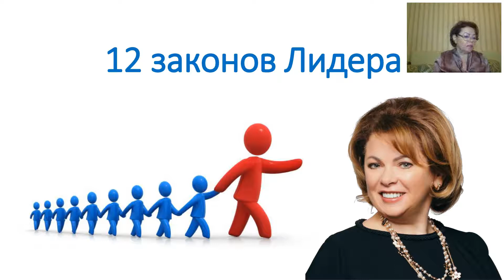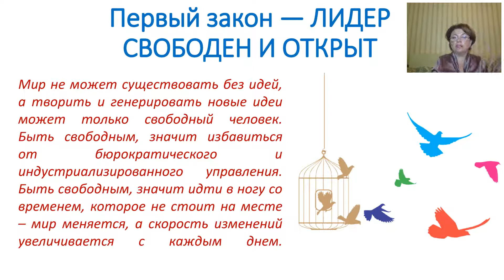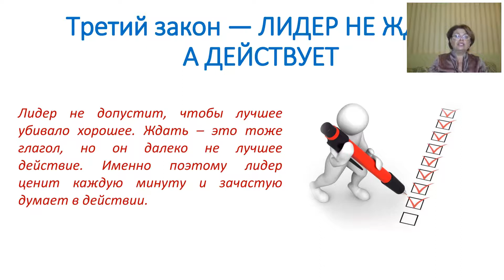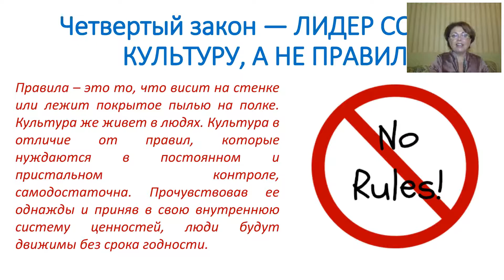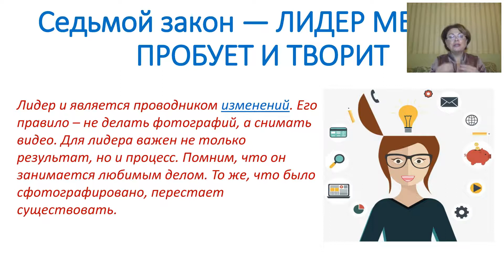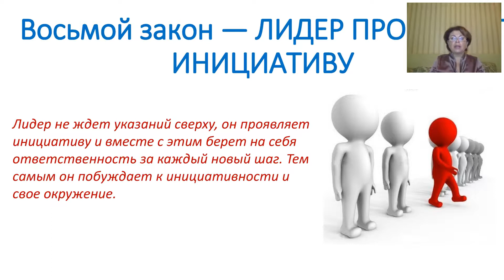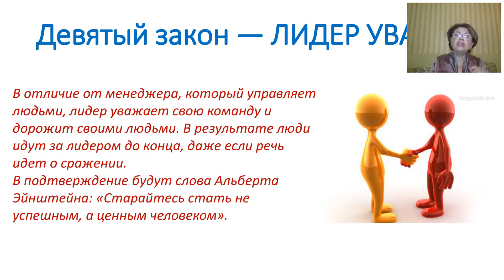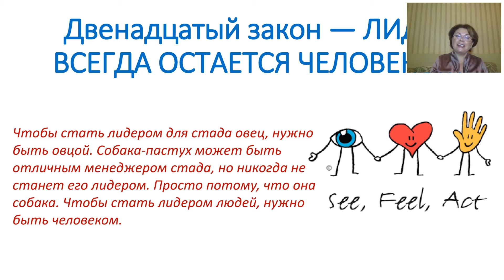Тренинг "12 законов Лидера", Жанна Платонова, 2.12.2019